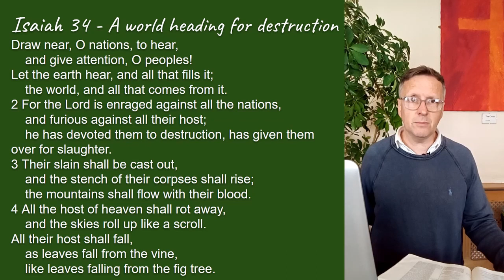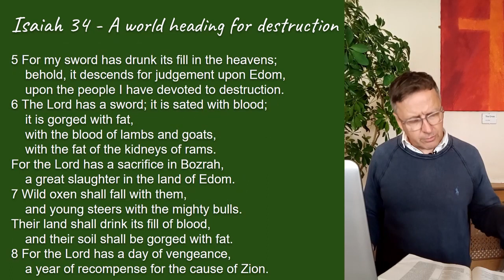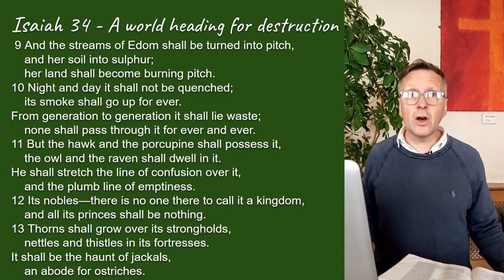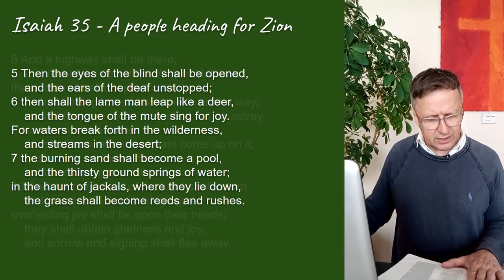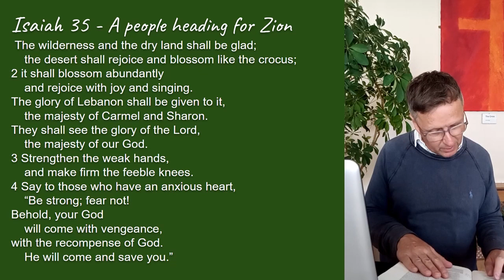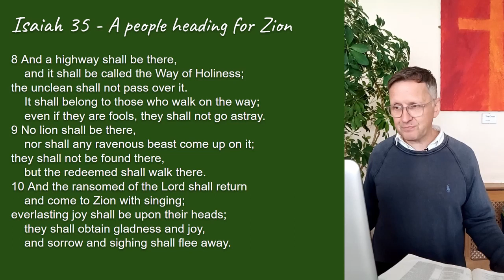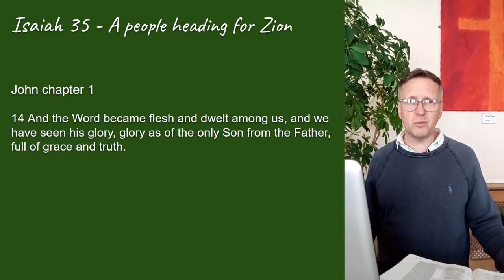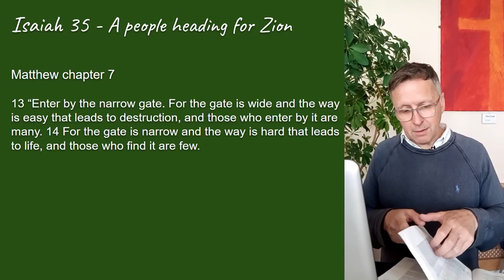Isaiah 34+35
The biggest decision ever. Click the link below for the full service.